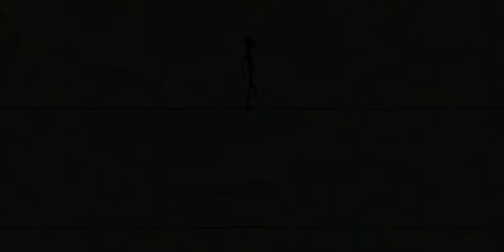Doodlehead gameplay.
Help my scratchy 'lil character draw his way through diabolical traps.